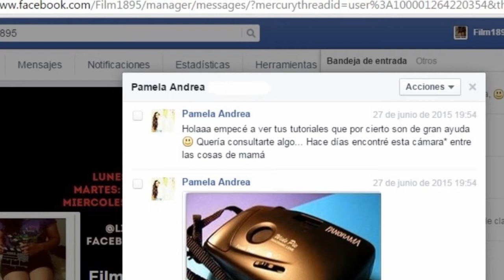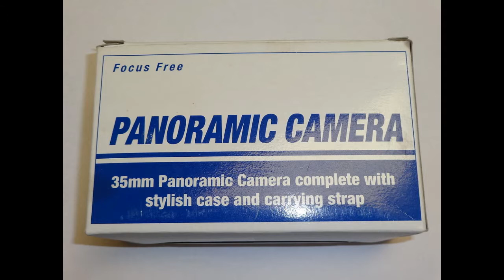Cámara Panoramica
Realización: Liliana Jiménez

Mi Instagram: LiliJimenezfilme